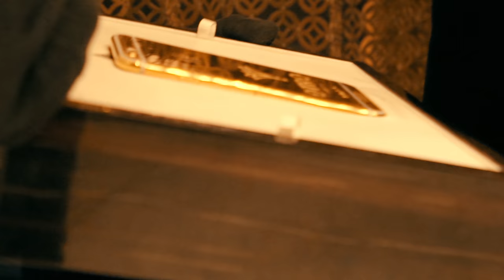CEF Feat. SHARAM DINIZ | PAULO FLORES - DICA DOS PAPOITES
Subscrevam o nosso canal Moopie e vejam os videos em 4K! Para Filmagem e Produção de videoclips contactem- nos através do Facebook Pagina Oficial Directed by Moopie
Production by Moopie
Director: David Francisco
DOP - David Wolf ( Moopie )
Assistant of Director . Ana Soares
Gaffer - Iuri Mingas
Gimble Operator . Carlos Tiny [ Digital Azul ]